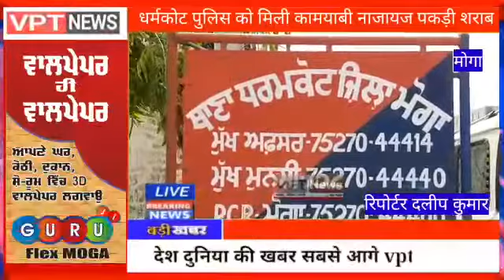825 पेटी अल्कोहल बरामद